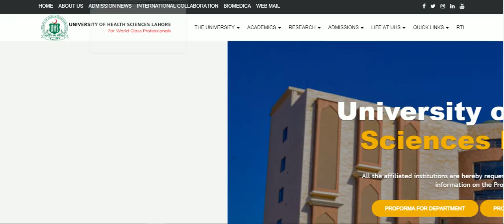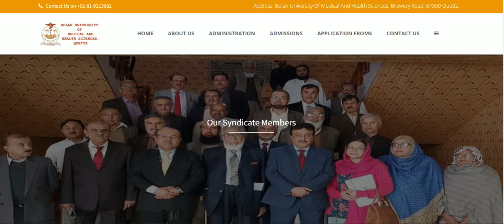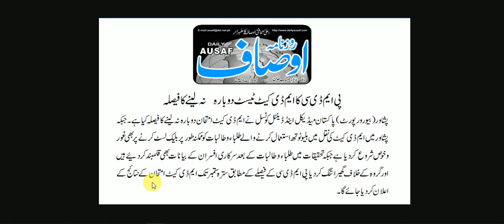MDCAT Result Date Announced by PMDC | No Reconduct | Breaking News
Welcome to MDCAT Mentor Channel

اگر آپ انٹری ٹیسٹ کی تیاری کرنا چاہتے ہیں تو آپ ہمارے ایم ڈی کیٹ  اور نمز انٹری ٹیسٹ کی تیاری کا سیشن کو جوائن کر سکتے ہیں یا کیپٹن ڈاکٹر کے لئے میڈیکل کیڈٹ ٹیسٹ کی تیاری کرنا چاہتے ہیں تو ہماری ویب سائٹ پر موجود پورٹل پر آپکو لیکچرز ، ٹیسٹ، اور مکمل ٹیسٹ ڈسکشن ملے گی صرف 1 ہزار روپے فیس میں، ہمارا کورس پیج نیچے دئے گئے لنک  پر کلک کر کے اوپن کریں۔
اگر آپ کسی بھی مخصوص انٹری ٹیسٹ کی تیاری کا سیشن جوائن کرنا چاہتے ہیں تو ہمیں کورس کا نام لکھ کر واٹس ایپ پر بھیجیں ، اپکو تمام ضروری معلومات اور جوائن کرنے کا مکمل طریقہ بھیج دیا جائے گا
ہمارا کمیونٹی گروپ پرائیویٹ ہے اسکو جوائن کر لیں اپکو تمام ایجوکیشنل ویڈیوز اور میڈیکل انٹری ٹیسٹ سے متعلق تمام رہنمائی ملتی رہے گی
ضروری ویڈیوز کے اہم لنک نیچے دئے گئے ہیں

admissionsin universities

Channel Keywords

MDCAT
MDCAT Registration
MDCAT result
MDCAT Entry Test Preparation
MDCAT prep
mdcat registration 2023
mdcat result
mdcat syllabus
NUMS
NUMS registration